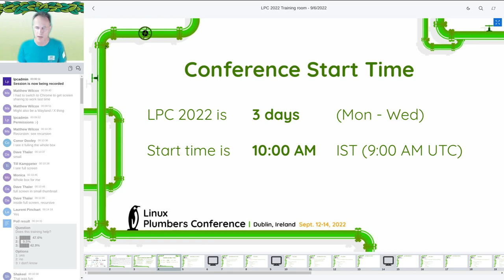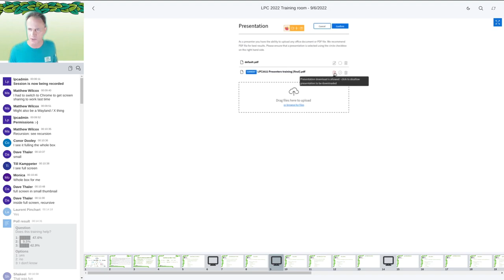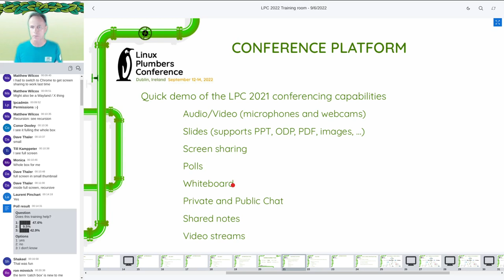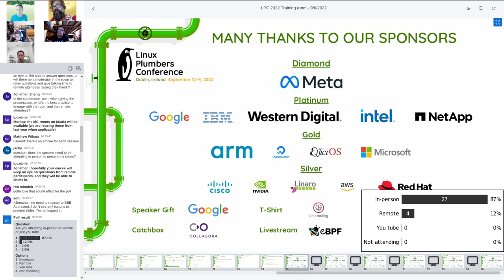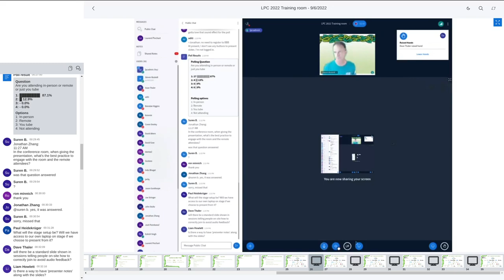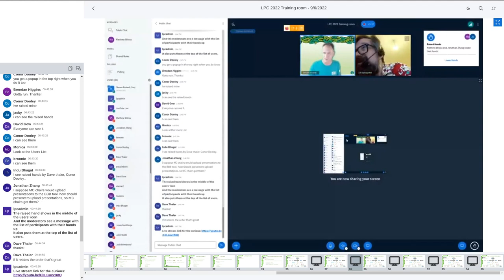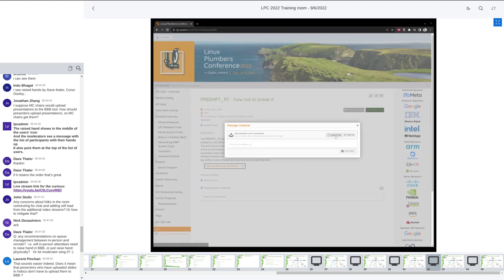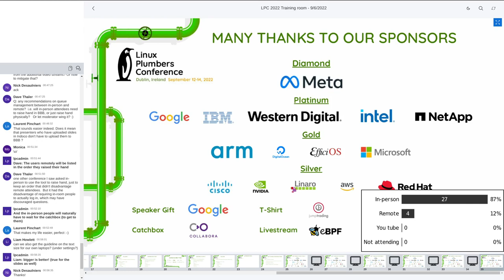LPC2022 training recording for presenters and moderators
Presented by Steven Rostedt
Recorded on Sep 06, 2022

Like in 2020 and 2021, we are using the BBB platform to host our virtual conference in 2022. However there will be an important in-person participation this year. Most presenters will be in Dublin.
For those of you who are new to the platform, or who just want a refresher, we have provided a Presenters' Guide which should give you everything you need to know to help ensure the conference runs smoothly.